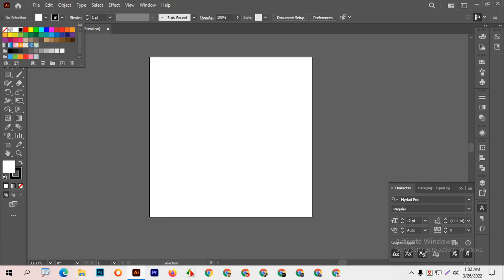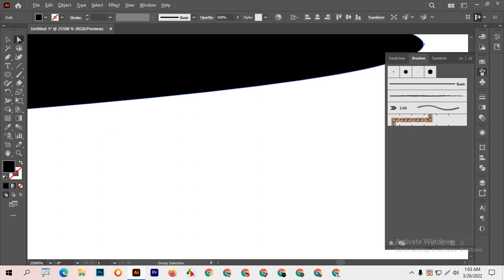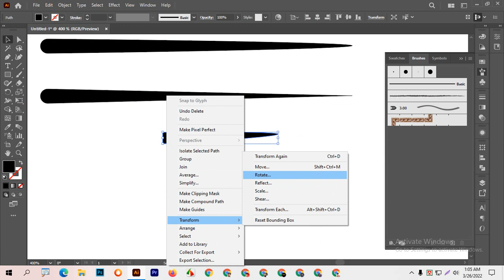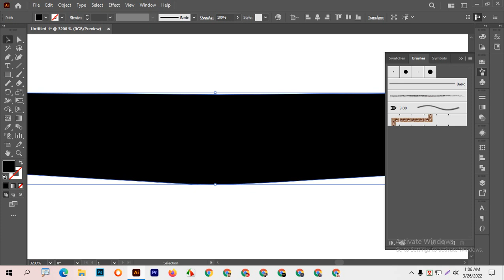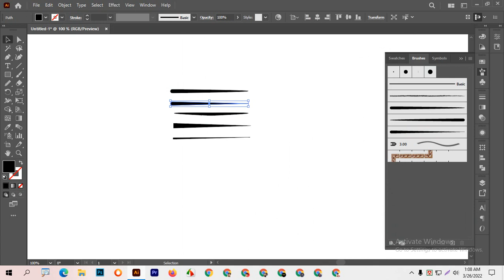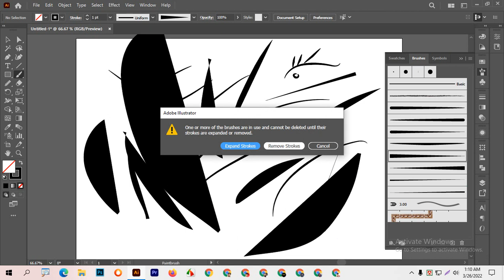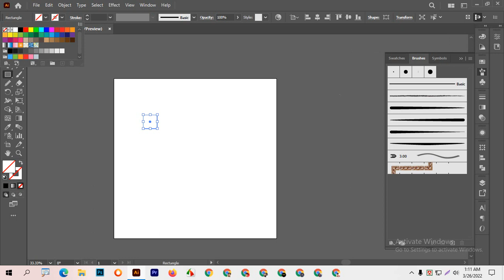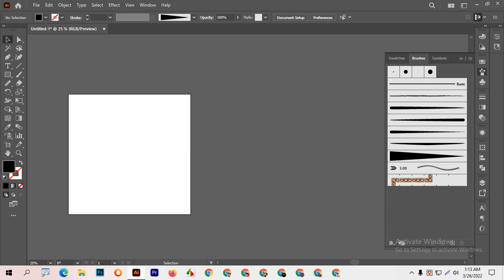Luxury mandala art sikhun khub sohojei /Part 2 /seamzone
Today we'll learn how to create a Mandala art or how to make a Mandala art for beginners .

আসসালামুয়ালাইকুম কেমন আছেন আপনারা সবাই। আশাকরি আল্লাহর রহমতে ভালো আছেন।
আজ থেকে কিছুদিন আগে আমি বলেছিলাম এই চ্যানেলে সবাইকে ফ্রিতে গ্রাফিক্স ডিজাইন শেখানোর ব্যাবস্থা করবো এবং আল্লাহর অশেষ রহমতে আমি নিজে একটা প্রতিষ্ঠান ( IT firm & Academy ) দাড় করতে পেরেছি।
এই সময়ে আমার সাথে ১৯ জনের মতো কাজ করছে । যার ০৯ জনই গ্রাফিক্স ডিজাইনার।
কেউ থেমে নেই।
আপনাকে প্রস্তুত করে আপনাদের থেকেও আমি লোকবল নিয়োগ করতে চাই ।
ফ্রিল্যান্সিং এর ক্যারিয়ার ধীরে ধীরে সংকীর্ণ হয়ে আসছে তাই আমি এই উদ্যোগ নিয়েছি।
আপনিও চাইলে এখন থেকে শুরু করে দিতে পারেন নিজেকে তৈরি করতে ‌।
এই ভিডিওতে দেখানো প্রতিটি কাজ ভালো মতো দেখবেন। ২/৩ দিন এই ভিডিওতে সময় দিবেন ।
এবং পরের ভিডিও দেখবেন ।
অনেক সময় ভিডিও এর মাঝে ছোট্ট ছোট্ট ট্রিক্স দেখানো হয় যা ভিডিওর সাথে সম্পৃক্ত ও অন্যান্য ক্ষেত্রেও কার্যকর ।
তাই একটু মনোযোগী হয়ে কাজ করতে হবে।